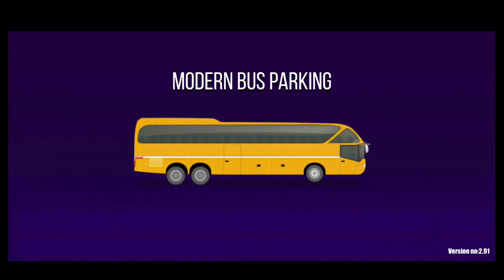MODERN BUS DRIVING || NEW GAMEPLAY || CRXAMIT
तो दोस्तो आपकी क्या राय है इस गेम को लेकर अपनी राय कमेंट बॉक्स में लिखना न भूले ।
मिलते है अगली वीडियो में  जब तक के लिये -
So friends, what is your opinion about this game, do not forget to write your opinion in the comment box.
 Jai Hind, Jai Bharat ...

This video is for  Gaming And Fun purpose only.Copyright Disclaimer Under Section 107 of the Copyright Act 1976, allowance is made for "fair use" for purposes such as criticism, comment, news reporting, teaching, scholarship, and research.